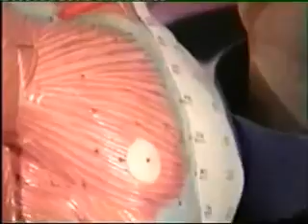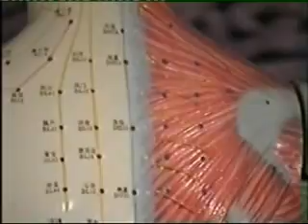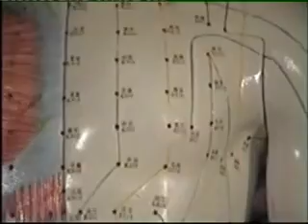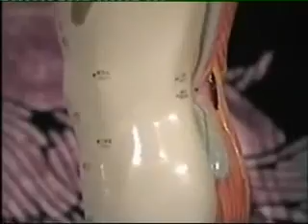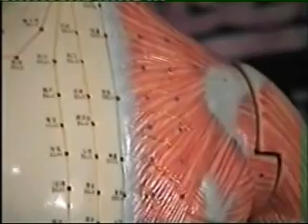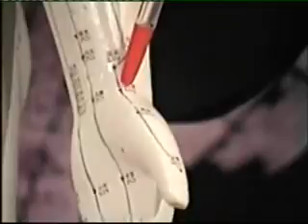Acupuntura China los pulmones primer ministro creationsTV Icono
CONTACTOS:
Skype: mylove.seve/ creationstv.icono

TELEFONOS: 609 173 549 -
Secretaria: Linda Paloma  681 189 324. Spain